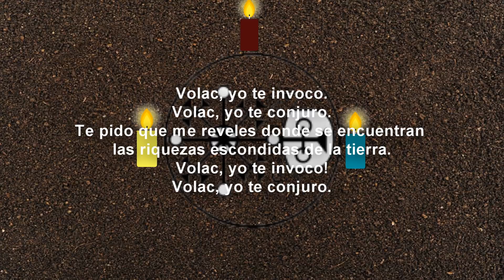Como Invocar a VOLAC/VALAC (Ritual)